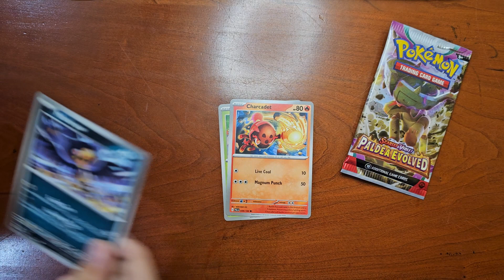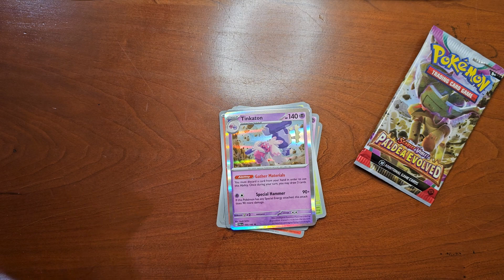Pokemon booster with Little Leaf